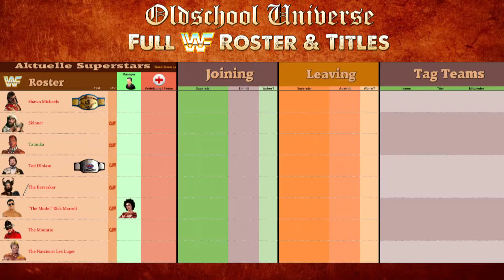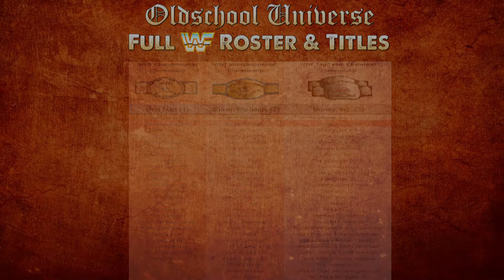New Generation Universe #004 RAW | EP. 3: Razor Ramon VS. Crush | WWE 2K16 | Gameplay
#004 RAW MATCHCARD - MATCH 3
WWF ROSTER, TITLE & TAG TEAMS